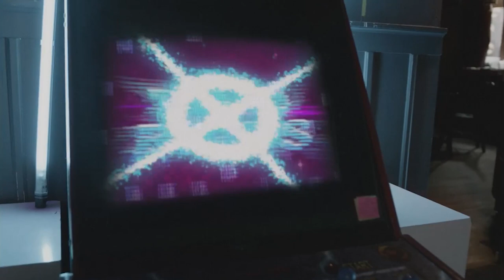[FREE] Christian 1k Phew 1 x FNE Dior Jersey Type Beat - "Abraham” 2024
[FREE] Christian 1k Phew 1 x FNE Dior Jersey Type Beat - "Abraham” 2024 (Prod. Sxspect)

Chapters 🕵‍♂
0:00 - INTRO
0:13 - PRE-HOOK/HOOK
0:27 - VERSE 1
1:35 - BRIDGE
1:49 - PRE-HOOK/HOOK 2
2:02 - VERSE 2
3:10 - Outro